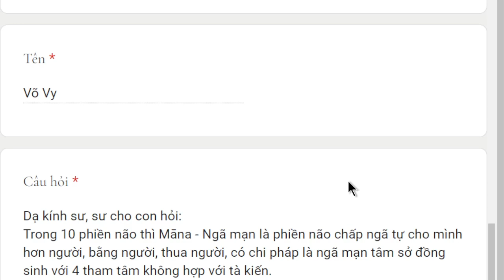1731. Tâm sở ngã mạn